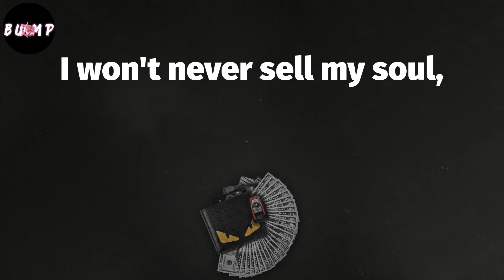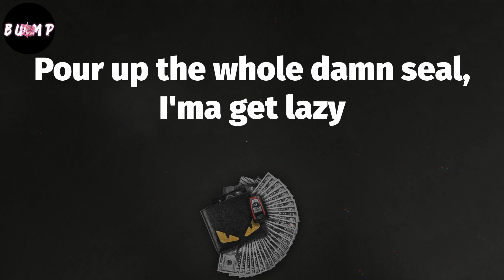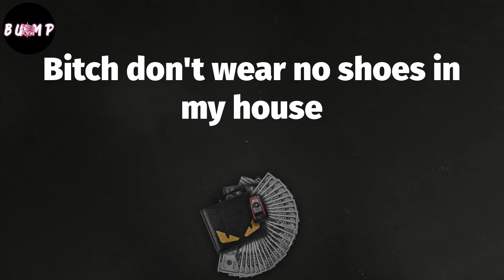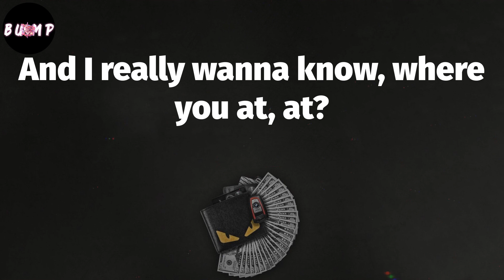The Box (Lyrics) - Roddy Ricch ☝️🏾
rap hits,
trap tracks,
hip hop songs,
melodic rap tracks,
trap rap mix,
hip hop mix,
trap hip hop hits,
rap,
melodic rap,
melodic rap songs,
trap rap songs,
hip hop hits,
rap songs,
trap,
lyrics The Box - Roddy Ricch,
The Box (lyric video) -  Roddy Ricch,